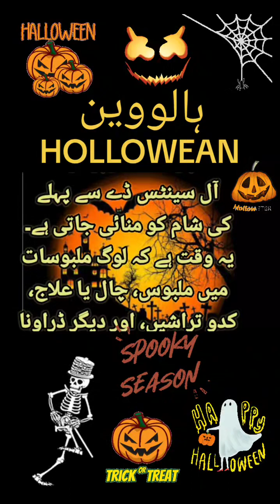youtubeshorts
ہالووین ایک تعطیل ہے جو 31 اکتوبر کو، آل سینٹس ڈے سے پہلے کی شام کو منائی جاتی ہے۔ یہ وقت ہے کہ لوگ ملبوسات میں ملبوس، چال یا علاج، کدو تراشیں، اور دیگر ڈراونا سرگرمیوں سے لطف اندوز ہوں۔

ہالووین کی جڑیں سامہین کے قدیم سیلٹک تہوار میں ہیں، جو فصل کی کٹائی کے موسم کے اختتام اور نئے سال کے آغاز کا جشن تھا۔ سامہین ایک ایسا وقت بھی تھا جب لوگوں کا خیال تھا کہ زندہ اور مردہ کی دنیا کے درمیان پردہ پتلا ہے، اس لیے وہ بری روحوں سے بچنے کے لیے ملبوسات اور ہلکے الاؤ میں ملبوس ہوں گے۔

8ویں صدی میں، پوپ گریگوری III نے یکم نومبر کو آل سینٹس ڈے کے طور پر نامزد کیا، یہ دن عیسائی مقدسین اور شہداء کی تعظیم کا دن ہے۔ آل سینٹس ڈے سے ایک دن پہلے آل ہیلوز ایو، یا ہالووین کے نام سے جانا جاتا تھا۔

ہالووین کی روایات 19ویں صدی میں آئرش تارکین وطن کے ساتھ شمالی امریکہ میں پھیل گئیں۔ یہ چھٹی تیزی سے ریاست ہائے متحدہ امریکہ میں مقبول ہو گئی، اور اب یہ ملک میں سب سے زیادہ منائی جانے والی تعطیلات میں سے ایک ہے۔

ہالووین کی کچھ مشہور روایات میں شامل ہیں:

چال یا علاج: بچے ملبوسات میں ملبوس ہیں اور گھر گھر جا کر پڑوسیوں سے کینڈی جمع کرتے ہیں۔

کدو تراشنا: لوگ کدو کو جیک-او-لالٹین میں تراشتے ہیں، جو اکثر ٹرکس یا ٹریٹرز کو خوش آمدید کہنے کے لیے پورچوں پر رکھے جاتے ہیں۔

کاسٹیوم پارٹیاں: ہر عمر کے لوگ ملبوسات میں ملبوس اور ہالووین پارٹیوں میں شرکت کرتے ہیں۔

پریتوادت گھر: لوگ پریتوادت گھروں کا دورہ کرتے ہیں، جو پرکشش مقامات ہیں جو خوفناک ہونے کے لیے ڈیزائن کیے گئے ہیں۔

بھوتوں کی کہانیاں سنانا: لوگ کیمپ فائر کے ارد گرد جمع ہوتے ہیں یا ہالووین کی رات میں بھوت کی کہانیاں سنانے کے لیے قیام کرتے ہیں۔

ہالووین ایک تفریحی اور تہوار کی چھٹی ہے جس سے ہر عمر کے لوگ لطف اندوز ہوتے ہیں۔ یہ موسم خزاں کا جشن منانے اور کچھ خوفناک تفریح ​​کرنے کا وقت ہے۔

Halloween is a holiday celebrated on October 31, the evening before All Saints' Day. It is a time for people to dress up in costumes, trick-or-treat, carve pumpkins, and enjoy other spooky activities.

Halloween has its roots in the ancient Celtic festival of Samhain, which was a celebration of the end of the harvest season and the beginning of the new year. Samhain was also a time when people believed that the veil between the worlds of the living and the dead was thin, so they would dress up in costumes and light bonfires to ward off evil spirits.

In the 8th century, Pope Gregory III designated November 1 as All Saints' Day, a day to honor Christian saints and martyrs. The day before All Saints' Day became known as All Hallows' Eve, or Halloween.

Halloween traditions spread to North America in the 19th century with Irish immigrants. The holiday quickly became popular in the United States, and it is now one of the most celebrated holidays in the country.

Some of the most popular Halloween traditions include:

Trick-or-treating: Children dress up in costumes and go from door to door collecting candy from neighbors.

Carving pumpkins: People carve pumpkins into jack-o'-lanterns, which are often placed on porches to greet trick-or-treaters.

Costume parties: People of all ages dress up in costumes and attend Halloween parties.

Haunted houses: People visit haunted houses, which are attractions that are designed to be scary.

Telling ghost stories: People gather around campfires or stay in on Halloween night to tell ghost stories.

Halloween is a fun and festive holiday that is enjoyed by people of all ages. It is a time to celebrate the fall season and to have some spooky fun.